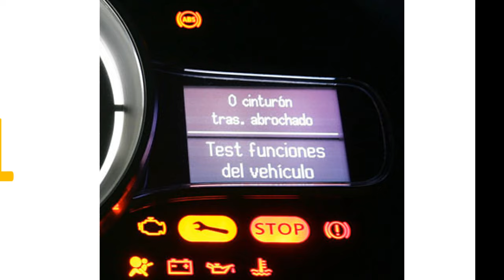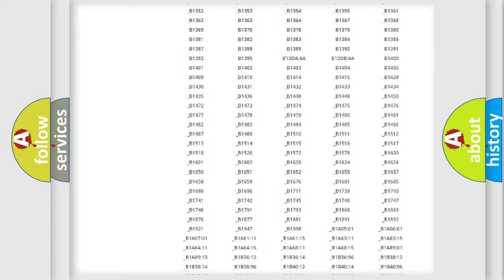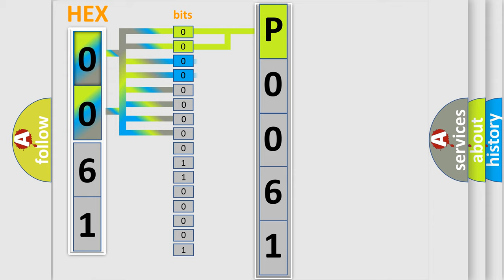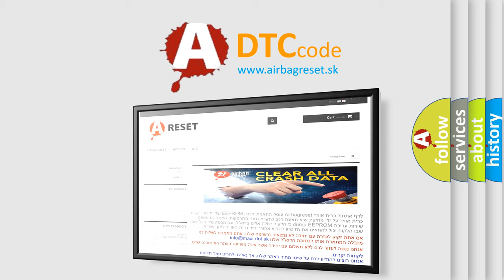DTC Jeep P0061 Short Explanation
Contents:
0:21 Basic DTC analysis according to OBD2 protocol standard.
1:48 Insight into programming
2:58 A diagnostically understandable description of the Diagnostic Trouble Code
3:05 Basic error definition

Make
Jeep
Code
P0061
Definition
No Communication With SDM Restraint Module
Cause
SDM Class 2 circuit is open, shorted to ground or to B+SDM ignition power circuit has a high resistance conditionSDM main ground circuits has a high resistance conditionSDM module may have failed and is pulling the circuit low